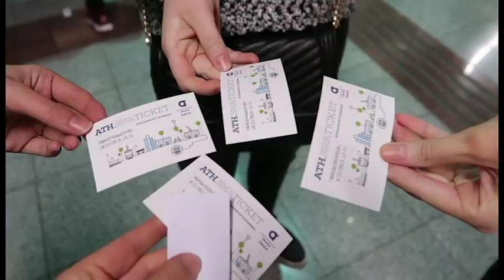studying abroad: acropolis adventure!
Today we explored into downtown Athens & made our way to the Acropolis!! It was beautiful.